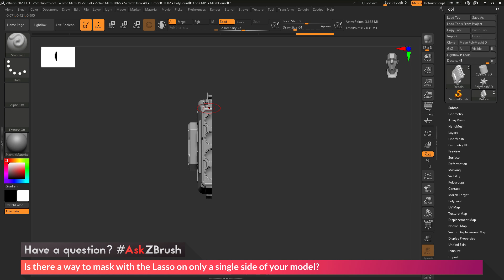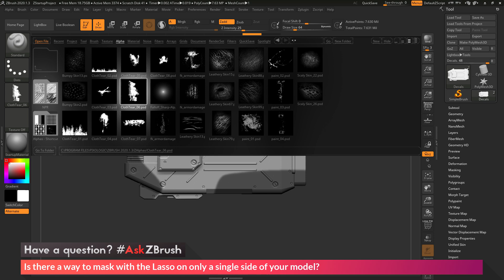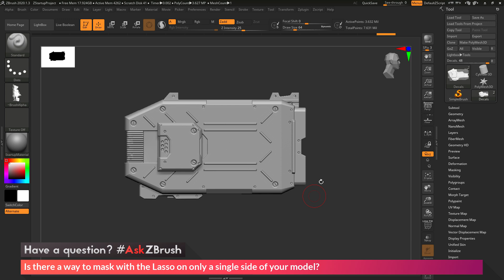AskZBrush: “Is there a way to mask with the Lasso on only a single side of your model?”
Video covers how the mask lasso will always work in screen space. By using visibility you can control what areas the masking will effect. Video also briefly shows the functionality of using alphas to mask.